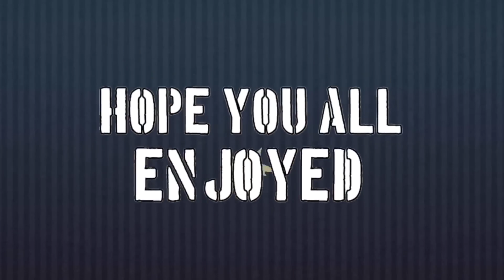😱 @TechnoGamerzOfficial EVIL SEED IN LOKICRAFT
1. techno gamerz
2. techno gamerz minecraft
3. techno gamerz gta
4. techno gamerz gtav
5. techno gamerz new video
6. ujjwal
7. Chapati Hindustani gamer
8. Chapati Hindustani gamer minecraft
9. mcpe
10. minecraft
11. minecraft hardcore
12. minecraft survival
13. minecraft new video
14. minecraft survival
15. minecraft funny
16. live insaan
17. dream
18. dream minecraft
19. bixu
20. andreobee
21. lokicraft
22. lokicraft minecraft
23. lokicraft video
24. lokicraft survival series

techno gamerz
ujjwal
techno gamerz minecraft
loggy
Chapati Hindustani gamer
minecraft
minecraft age
minecraft castle
proboiz 95
minecraft but
minecraft java edition
proboiz 95 minecraft
beast boy shub
anshu bisht
YesSmartyPie
gaming channel
minecraft survival
minecraft funny
live insaan
mr beast
dream
bixu
andreobee
lokicraft

Thanks For Watchnig ❤❤